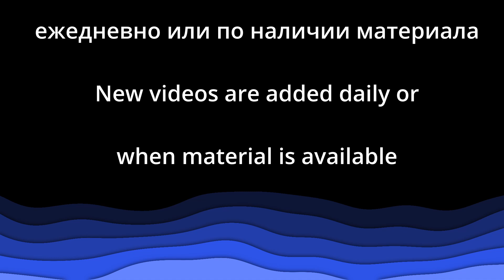"Принятие странников" - "Мыслим о Боге" - Пример из проповеди - Церковь "Путь Истины"